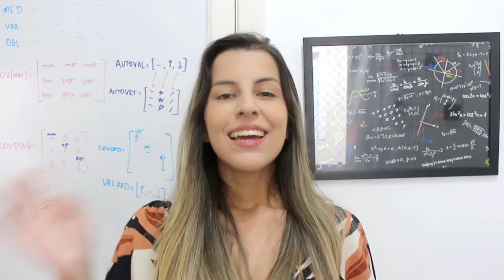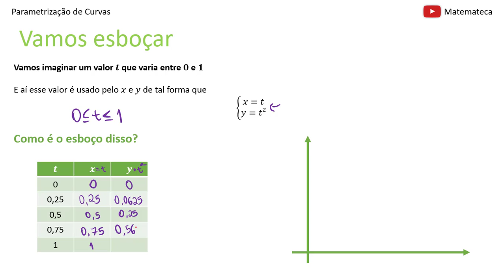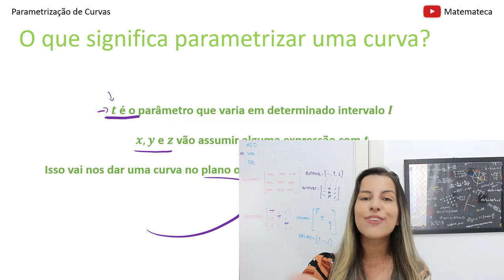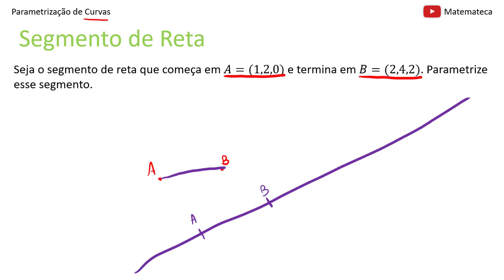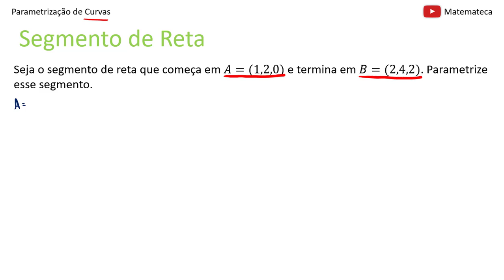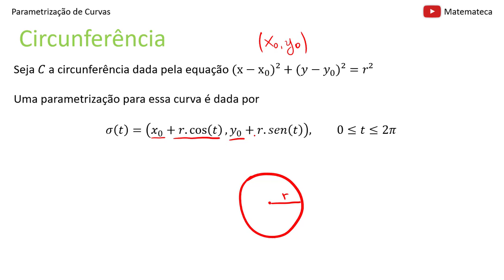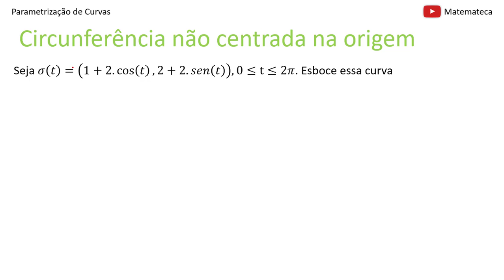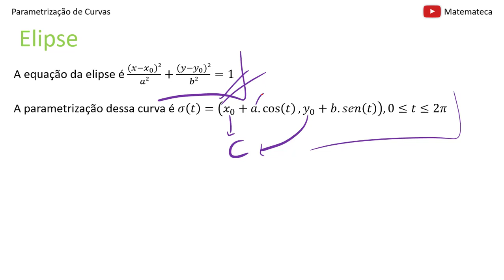O QUE SÃO CURVAS PARAMETRIZADAS?: Segmento de Reta, Circunferência e Elipse | Cálculo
Como parametrizar uma curva?

LIVROS QUE VÃO TE AJUDAR:
Cálculo 1 - James Stewart
Cálculo 2 - James Stewart
Sinais e Sistemas - Oppenheim
Geometria Analítica - Boulos

Em várias aplicações de Cálculo em Várias Variáveis, vamos precisar entender sobre a parametrização de curvas, ou seja: quando utilizamos um parâmetro t para esboçar uma curva no plano ou no espaço

Então, se você dá de cara com um exercício que diz "parametrize o segmento de reta" ou "faça a parametrização da circunferência", como você vai prosseguir?

Nessa aula, vamos aprender o que é a parametrização de uma curva, entendendo 100% o seu conceito e a teoria por trás. Vamos visualizar graficamente o que está acontecendo em cada caso, e ainda aprender a calcular a parametrização para segmento de reta, circunferência e elipse.

Então se você quer entender tudo sobre curvas parametrizadas, dá play aí no vídeo e vamos lá!

0:00 - O que são curvas parametrizadas?
10:11 - Parametrizando segmento de reta
16:46 - Parametrizando circunferência
22:05 - Parametrizando elipse